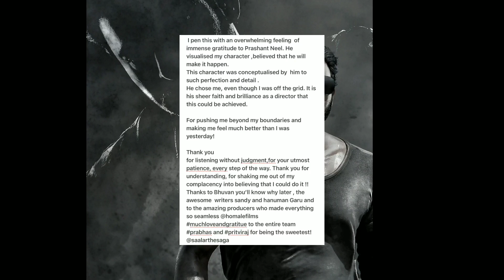SALAAR mein ek new Villain Ki entry 💥 | Sriya Reddy Note | Kamal Kumar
Facts videos | Filmy Facts | All new movies update | Movie Reviews | Filmy News |